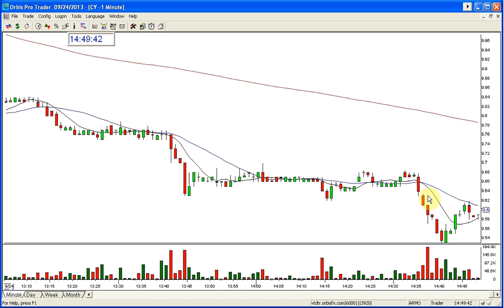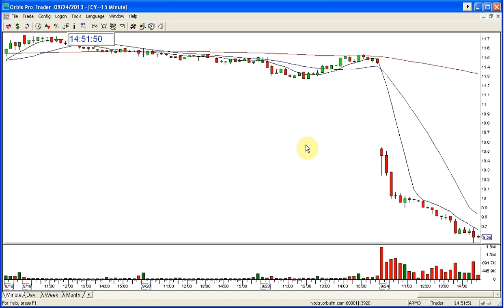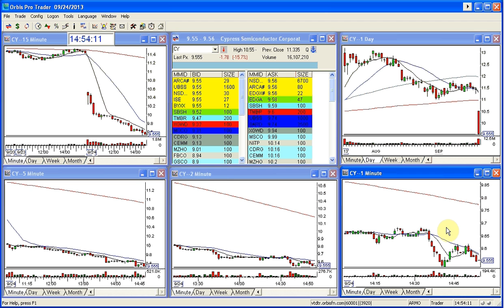CY STOCK SWOOSH SHOW PLAY OF THE DAY-9-24-2013